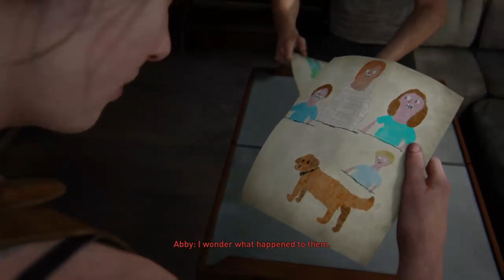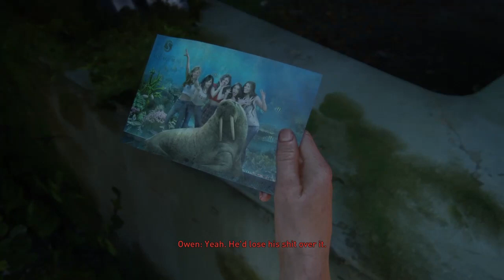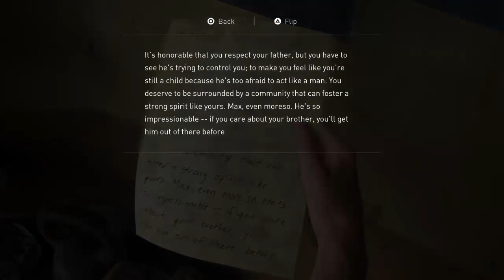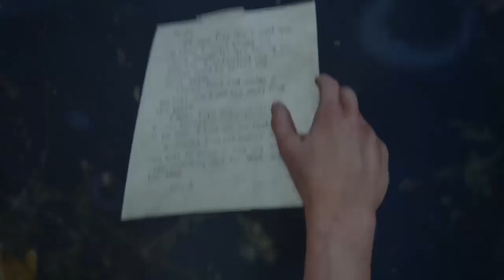Playing The Last Of Us 2 Part 10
What do you think? The Last Of Us Part 2